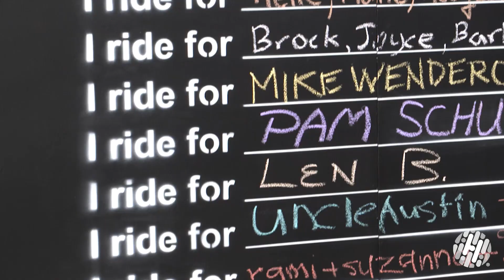Why We Obliteride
We're curing cancer faster at Fred Hutch's Obliteride.